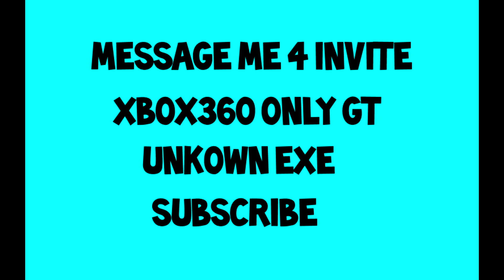GTA V Money Drop tu19